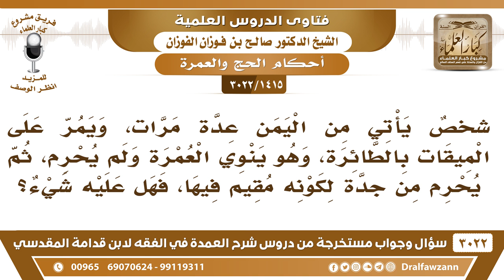[1415 -3022] جاء من اليمن على الطائرة ناويا العمرة فلم يحرم إلا من جدة لكونه مقيم فيها، فما الحكم؟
-"[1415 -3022] السؤال: شخصٌ يأتي من اليمن عدة مرات، ويمر على الميقات بالطائرة، وهو ينوي العمرة ولم يحرم، ثم يحرم من جدة لكونه مقيم فيها، فهل عليه شيء؟
الجَوَابُ: نعم. ترك الإحرام من الميقات لما حاذاه، ترك الإحرام من الميقات، فيكون عليه فدية، نعم.
للاشتراك في قناة الشيخ صالح الفوزان

للاستفسار والإقتراحات والدعم
رئيس الفريق
لمشروع كبار العلماء